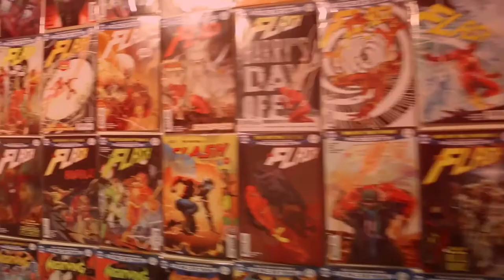The Ray Episode Two Reaction - Dragon Knight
THE RAY EPISODE TWO REACTION
Hey guys,
Today I will be reacting to the animated series created by DC for the CW arrow verse known as the Ray. If you haven't seen episode one be sure to check out my reaction to it and I hope you enjoy my reaction on this channel.

Check Out other Watson Entertainment Channels -